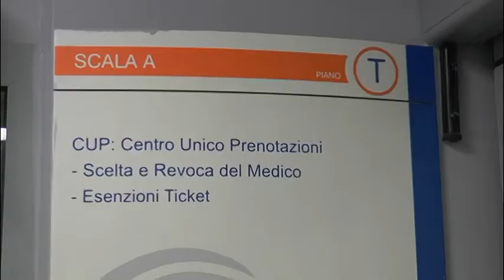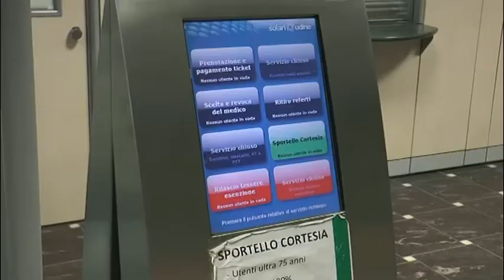Teramo – Cup in tilt le scuse della Asl